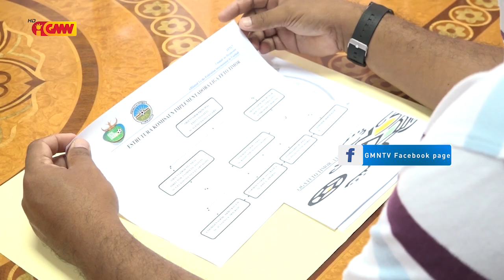FFTL sei Reativa hikas Jogu Liga Futebol Feto TL